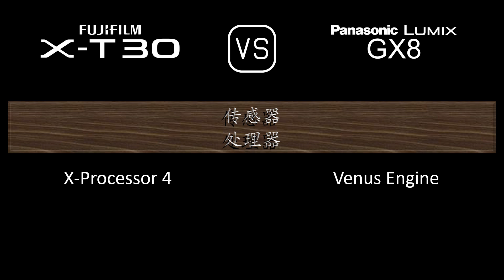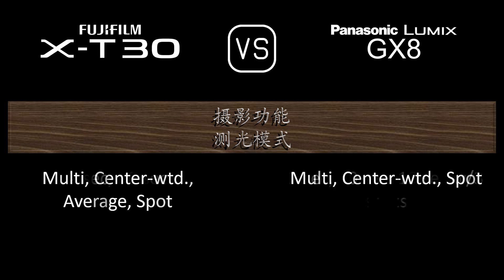Fujifilm X-T30 与 Panasonic Lumix GX8 的规格比较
本视频是 Fujifilm X-T30 与 Panasonic Lumix GX8 的功能概述和规格比较 (comparison of specifications)，希望对您有所启发。感谢您的支持。

00:24 推出
00:32 机身
00:41 传感器
01:05 图片
01:21 光学与对焦
01:50 屏幕
02:10 取景器
02:26 摄影功能
03:27 录像功能
03:43 贮存
03:47 连接性
04:16 物理特性
04:36 杂项